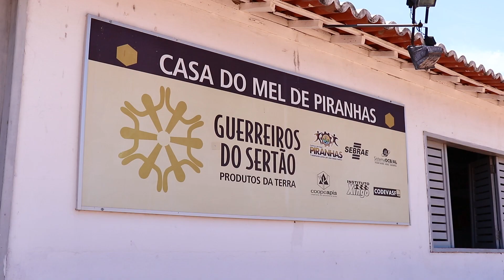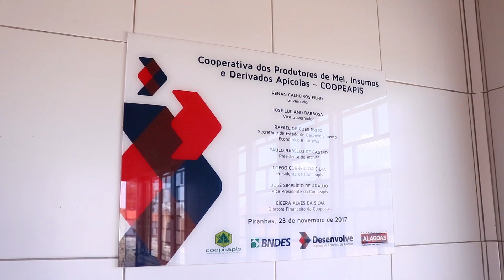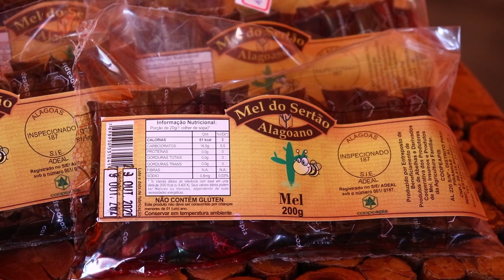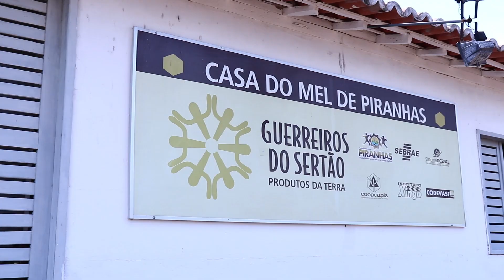Cooperativa de mel atrai turistas e amplia mercado no sertão alagoano